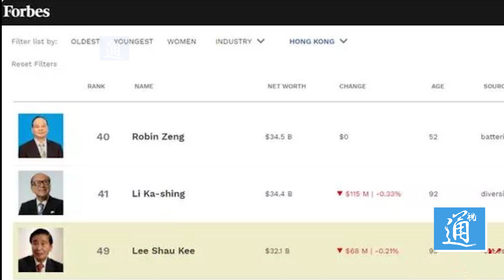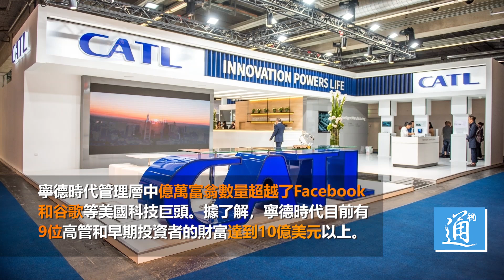香港首富易主！李嘉誠苦守超20年的地位保不住了？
根據福布斯實時富豪榜，電動汽車電池製造商寧德時代的董事局主席曾毓群，在5月4日上午時段一度躋身香港首富。當日上午，曾毓群身家達到345億美元，近2700億港元，超越第二位長江和記公司的李嘉誠和第三位恆基兆業公司的李兆基。曾毓群1968年生於福建寧德，畢業於上海交通大學船舶工程系，2005年作為科技專才被香港引進。2018年1月當選第十三屆全國政協委員。曾毓群